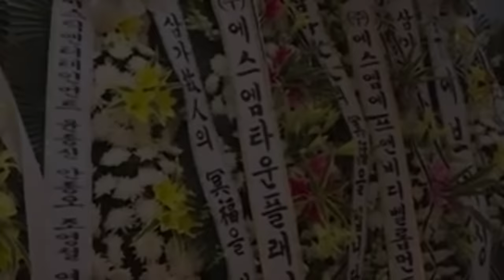Penghormatan Terakhir untuk Jonghyun "SHINee"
Penghormatan terakhir untuk Jonghyun 'Shinee' digelar pada Selasa (19/12) Di rumah sakit Asan, Seoul

Sejumlah rekan sesama idola tampak hadir di lokasi penghormatan terakhir. Mereka adalah BTS, NCT, Hyoyeon SNSD & Seohyun, Yuri & Yoona SNSD, N & Ravi VIXX, BoA, Red Velvet, IU, Zico Block B, Sungmin Super Junior, Leeteuk & Eunhyuk Super Junior, dan Krystal FX.
Download aplikasi VisualTV.Live:
Akses dan Follow Official Account VISUALTV.LIVE di:
- Line: @visualtvlive
- Path: @visualtvlive